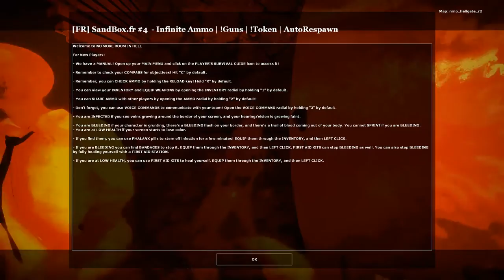No More Room In Hell Livestream - 28/09/16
I literally can't get enough of this game, it's amazing and so addictive! Thanks to The Immortal Nabil for suggesting this, now I can't stop playing :)